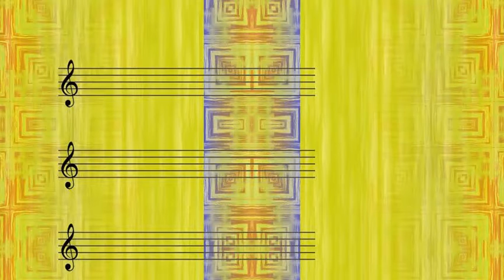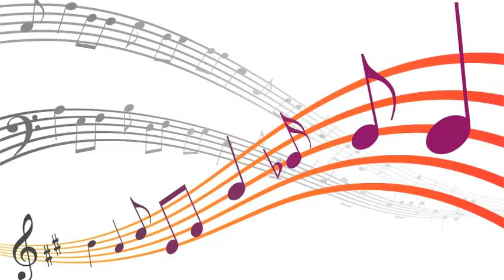Dizzy Gillespie & Stan Getz - Siboney Part 1